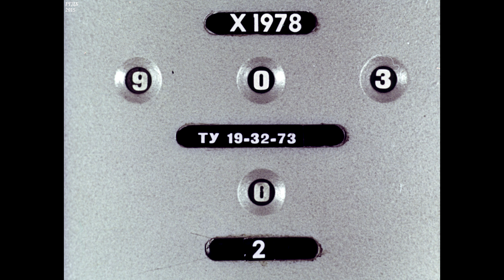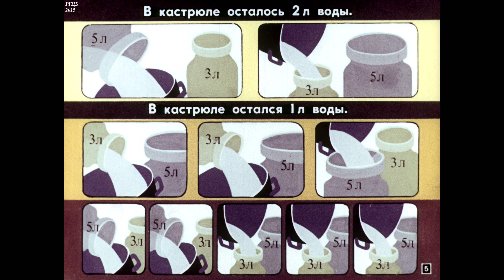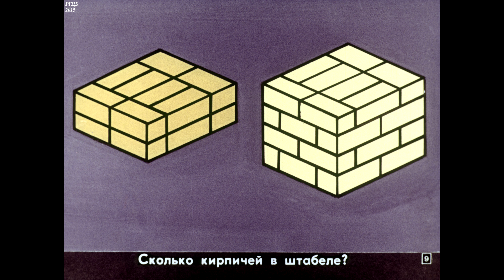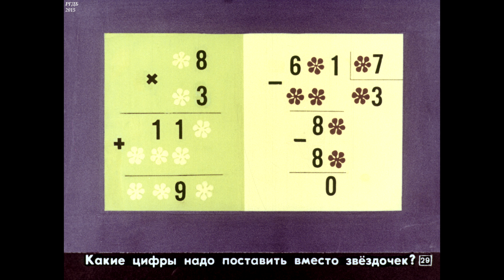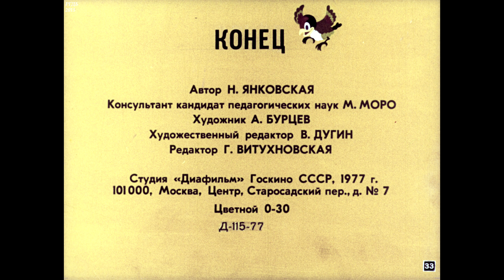Диафильм Занимательные задачи по математике /для 3 класса/